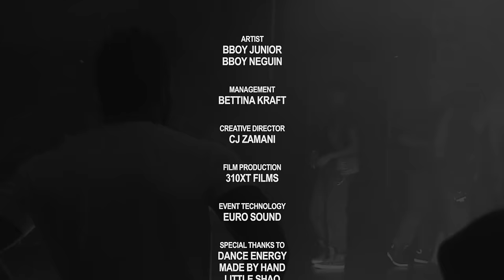Bboy Junior -vs- Bboy Neguin / Breakin' Freestyle Battle / 310XT FILMS / URBAN DANCE SHOWCASE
• Artists: Bboy Junior & Bboy Neguin
• Event: Urban Dance Showcase

• Creative Director: CJ Zamani
• Management: Bettina Kraft
• Film Production: 310XT Films

• Camera: Harris Hodovic, Theo Regas, Felix Felixine, Ben K.
• Special Thanks to: Dance Energy, MadeByHand, Dandy&Co

• The Urban Dance Showcase is the show of the year with top international artists and crews. The UDS is founded with the idea that use of technology and mass media can help educate a global audience about all types of urban dance through entertaining, originally-produced content and also provide a platform through which dancers and artists can make a viable living. An event to support the art of urban dance. Enjoy with your friends amazing performances full of inspiration, magic and comedy. Watch unique artists from Asia, Europe and the America live on stage. The Urban Dance Showcase is located in Germany in the city Lörrach.